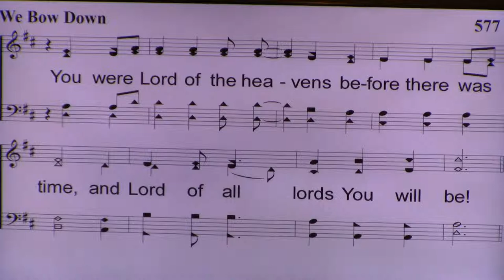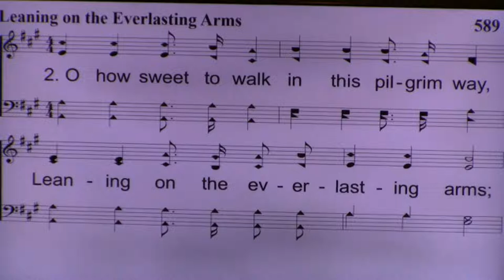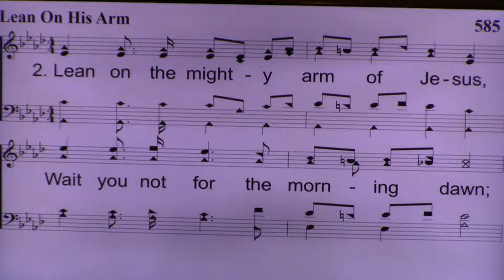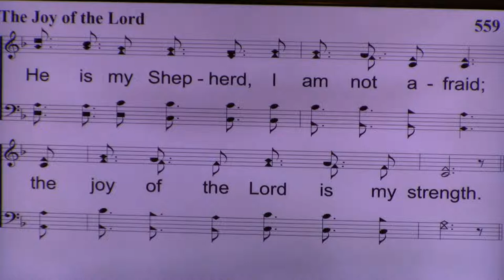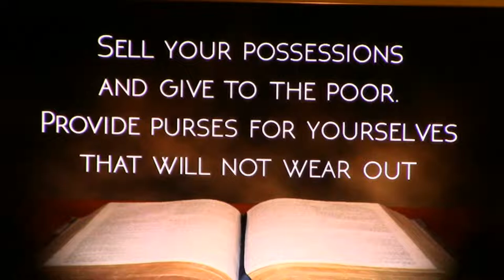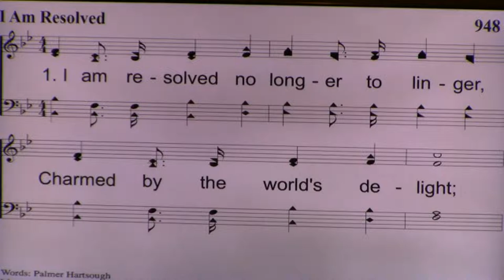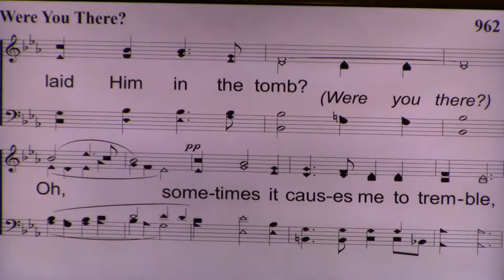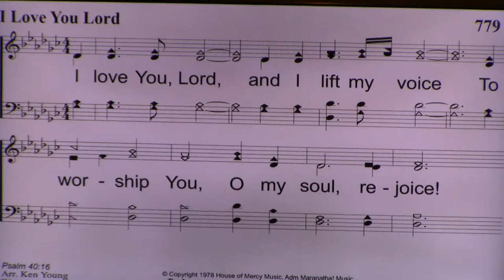Sunday Morning Worship - 08 07 2022 - The Cost of Following Christ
Beginning with the Biblical Illustrations of the healing of Naaman the Leper from 2 Kings 5:1-15, this lesson transitions to the text of Matthew 10:37-39 to apply three applications from the teachings of Jesus to help us understand the true cost of following Christ.